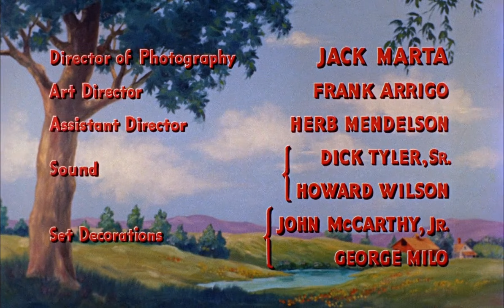Come Next Spring 1956 Ann Sheridan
Online shopping for Import Video Games, Digital Codes, iTunes Cards, Mobage & PSN Cards, Movies, Music, Electronics, Computers, Software, Books,

Come Next Spring 1956 Ann Sheridan movies,
movies romance,movies for girls,
movies full length free,
movies free,